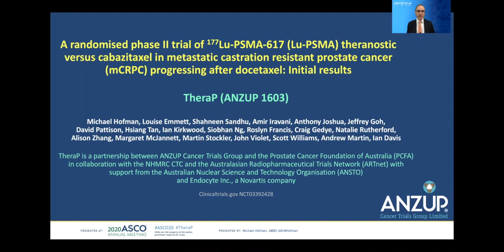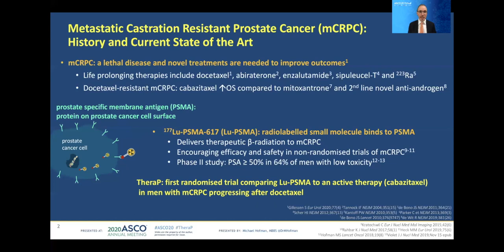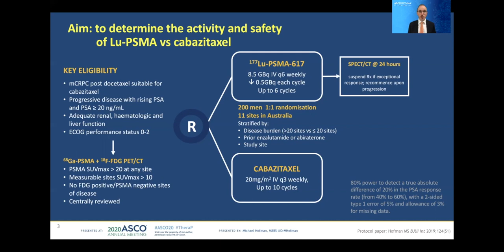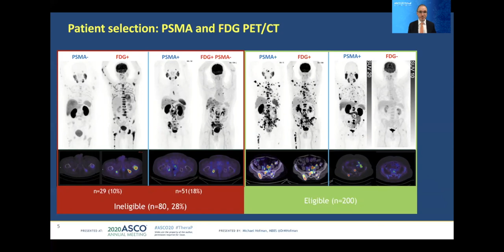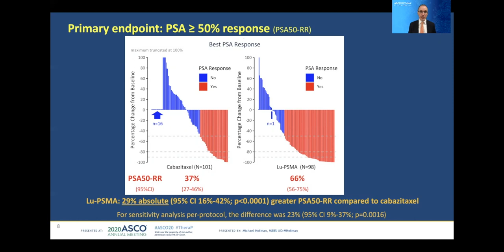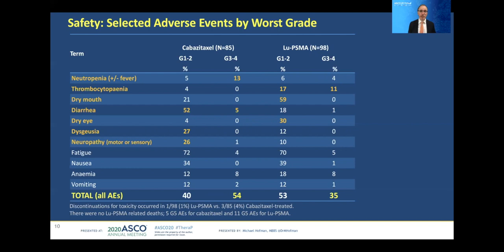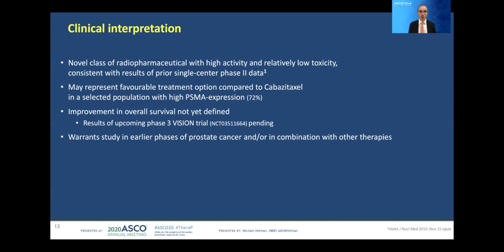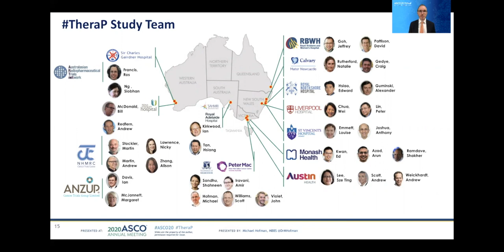TheraP Study: Lu-PSMA vs. cabazitaxel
A randomised phase II trial of 177Lu-PSMA-617 (Lu-PSMA) theranostic versus cabazitaxel in metastatic castration resistant prostate cancer (mCRPC) progressing after docetaxel: Initial results

Presented by Professor Michael Hofman on behalf of co-authors:
Louise Emmett, Shahneen Sandhu, Amir Iravani, Anthony Joshua, Jeffrey Goh, David Pattison, Hsiang Tan, Ian Kirkwood, Siobhan Ng, Roslyn Francis, Craig Gedye, Natalie Rutherford, Alison Zhang, Margaret McJannett, Martin Stockler, John Violet, Scott Williams, Andrew Martin, Ian Davis

TheraP is a partnership between ANZUP Cancer Trials Group and the Prostate Cancer Foundation of Australia (PCFA) in collaboration with the NHMRC CTC and the Australasian Radiopharmaceutical Trials Network (ARTnet) with support from the Australian Nuclear Science and Technology Organisation (ANSTO) and Endocyte Inc., a Novartis company.

Clinicaltrials.gov NCT03392428